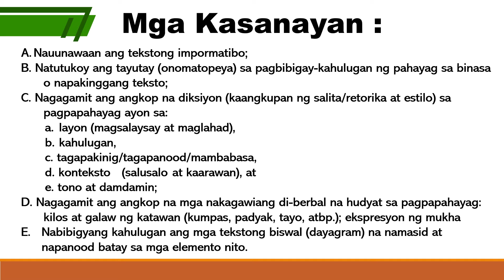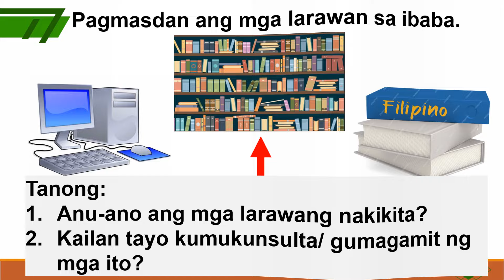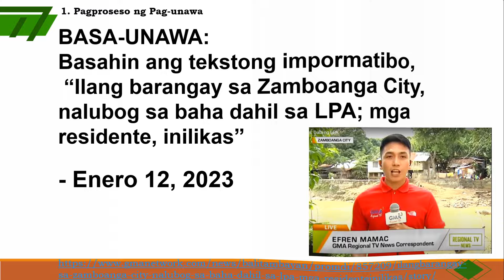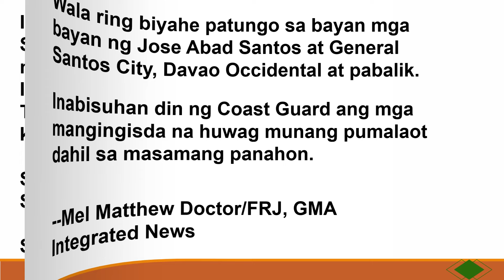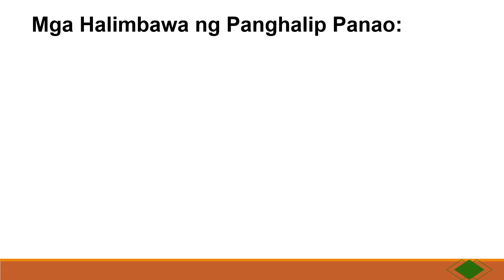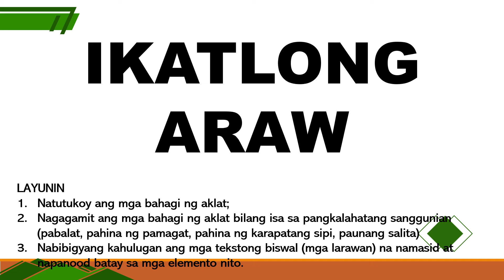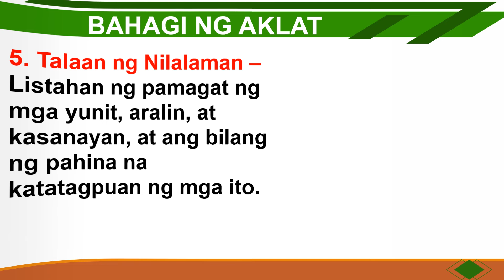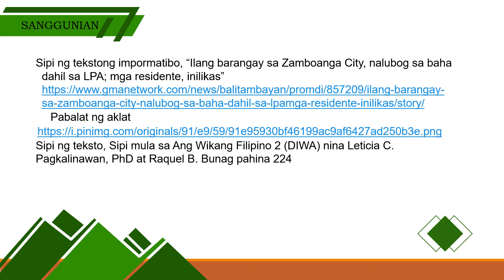FILIPINO 4 QUARTER 1 WEEK 7 Tekstong Impormatibo Bahagi ng Aklat, Pangngalan, Panghalip Panao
FILIPINO 4  QUARTER 1 WEEK 7
Tekstong Impormatibo
Bahagi ng Aklat
Pangngalan
Panghalip Panao

Mga Kasanayan
A. Nauunawaan ang tekstong impormatibo;
B. Natutukoy ang tayutay (onomatopeya) sa pagbibigay-kahulugan ng pahayag sa binasa
      o napakinggang teksto;
C. Nagagamit ang angkop na diksiyon (kaangkupan ng salita/retorika at estilo) sa
      pagpapahayag ayon sa:
    a. layon (magsalaysay at maglahad),
    b. kahulugan,
    c. tagapakinig/tagapanood/mambabasa,
    d. konteksto  (salusalo  at kaarawan), at
    e. tono at damdamin;
D. Nagagamit ang angkop na mga nakagawiang di-berbal na hudyat sa pagpapahayag:
      kilos at galaw ng katawan (kumpas, padyak, tayo, atbp.); ekspresyon ng mukha
Nabibigyang kahulugan ang mga tekstong biswal (dayagram) na namasid at napanood batay sa mga elemento nito.

MGA LAYUNIN:
UNANG ARAW
Natutukoy ang kahulugan ng tekstong impormatibo.
Naiuugnay ang mga naunawaang kaisipan kaugnay ng binasang teksto sa sarili, pamilya, komunidad, bansa at daigdig; at
Nakapagbibigay ng sariling reaksiyon sa binasang teksto.
IKALAWANG ARAW
Nauunawaan ang tekstong binasa;
Natutukoy ang mga pangngalan sa binasang teksto;
Nakikilala ang mga panghalip panao;
Nagagamit ang mga pangngalan at panghalip panao sa pagpapahayag.
IKATLONG ARAW
Natutukoy ang mga bahagi ng aklat;
Nagagamit ang mga bahagi ng aklat bilang isa sa pangkalahatang sanggunian (pabalat, pahina ng pamagat, pahina ng karapatang sipi, paunang salita)
Nabibigyang kahulugan ang mga tekstong biswal (mga larawan) na namasid at napanood batay sa mga elemento nito.

Tekstong Impormatibo/ Balita
“Ilang barangay sa Zamboanga City, nalubog sa baha dahil sa LPA; mga residente, inilikas”

Pangngalan
Ang pangngalan ay isang salita na tumutukoy sa ngalan ng tao, bagay, hayop, lugar, pangyayari, o kaisipan.
Sa Filipino, ang pangngalan ay maaaring konkreto (nahahawakan at nakikita) o di-konkreto (hindi nahahawakan ngunit naiisip).

Panghalip Panao
Ang panghalip panao ay isang uri ng panghalip na ipinapalit o inihahalili sa ngalan ng tao. Ito ay ginagamit upang maiwasan ang pag-uulit ng pangngalan sa loob ng pangungusap o talata. Ang panghalip panao ay nahahati sa tatlong panauhan: una, ikalawa, at ikatlo.

Bahagi ng Aklat
1. pabalat -
2. pahina ng pamagat –
3. pahina ng karapatang-ari -
4. paunang salita -
5. talaan ng nilalaman -
6. katawan ng aklat -
7. talasanggunian o bibliyograpiya –
8. talatinigan o glosari –
9. Indeks –